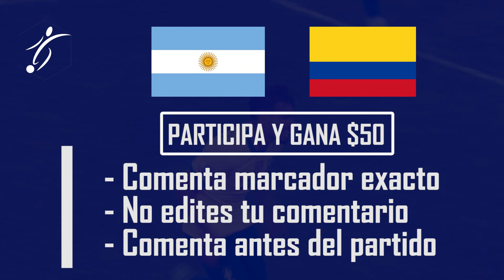BRASIL a la FINAL, NEYMAR QUIERE ENFRENTAR a MESSI, NEY se PIDE a ARGENTINA para la FINAL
Brasil es el primer finalista de la Copa América. La Verdeamarela se impuso por 1-0 a Perú en la semifinal y accedió a la última instancia del certamen continental. Ahora, espera por la Selección Argentina o Colombia, que se medirán mañana, en Brasilia, por la otra llave. Y Neymar dejó en claro a quién prefiere enfrentar...
"Quiero a Argentina", expresó el astro brasileño, sin vueltas, en diálogo con la transmisión oficial al finalizar el encuentro, que se disputó en el estadio Estádio Nilton Santos de Río de Janeiro.
"Tengo amigos ahí", añadió. Neymar compartió vestuario con algunos de los referentes de la Albiceleste: Lionel Messi (con quien brilló en el Barcelona), Ángel Di María y Leandro Paredes (actualmente juega con ellos en el PSG).

Por último, el delantero brasileño dejó en claro que se sienten los principales candidatos a conquistar la Copa. "Y la final la gana Brasil, je", cerrró el principal referente del equipo de Tite, que buscará defender el título que obtuvieron como locales en 2019.